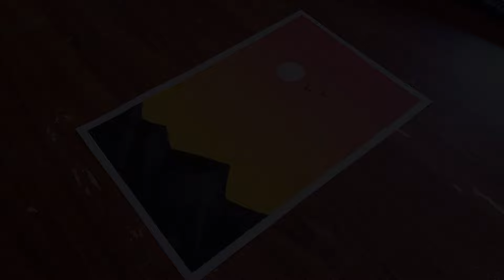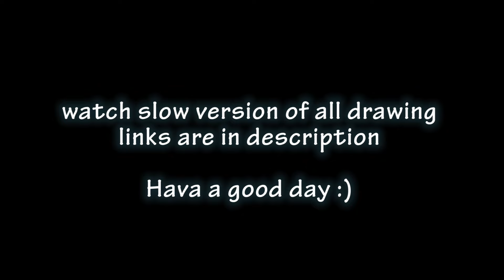10 EASY OIL PASTEL DRAWING IDEAS - EASY PAINTING IDEAS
Faber Castell Oil Pastel 36 Shades
Mungyo Oil Paste
Masking Tape
Tissue Paper
9B Graphite Pencil
Correction Pen
Color Pencil
Paper Used